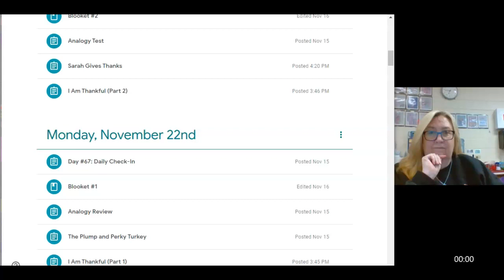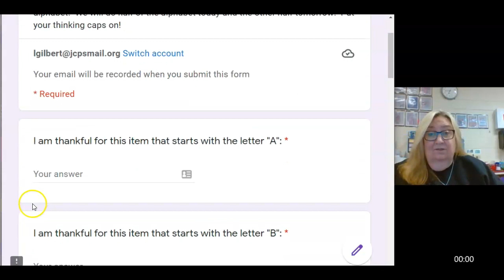I Am Thankful (Part 1)